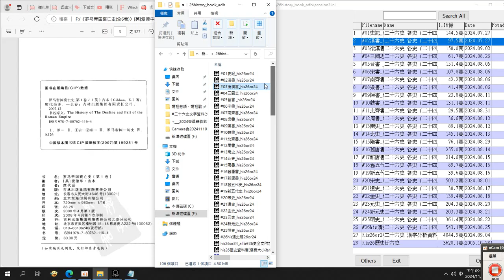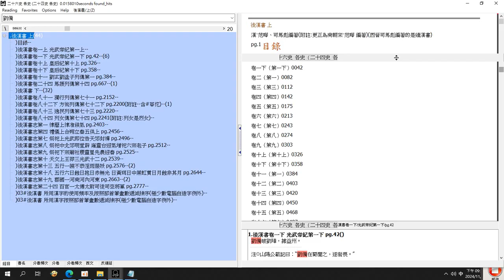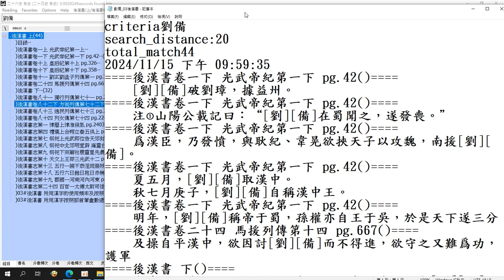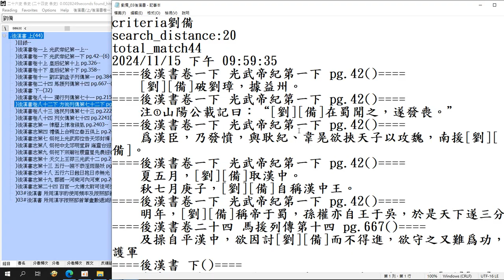劉備 03#後漢書 操作搜尋 歷史資料庫 26史資料庫 錄製於 2024 11 15